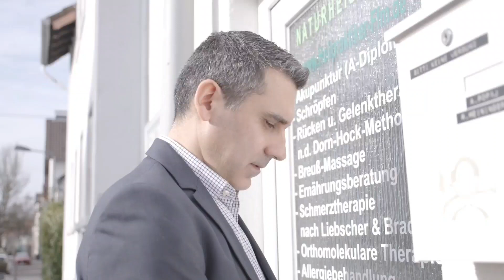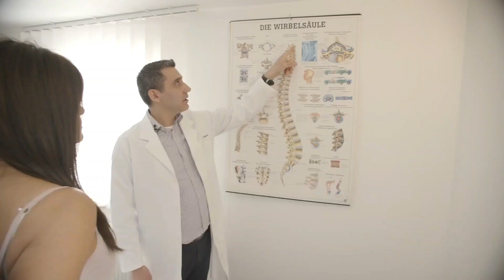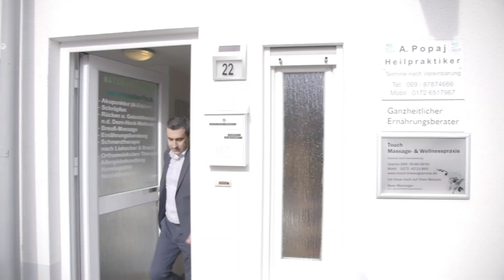In English language. Praxis Popaj in Frankfurt am Main. A.Popaj Heilpraktiker/ Ernährungsberater.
"Wir haben dem Naturheilpraktiker, Osteopath und Ernährungsberater Adnan Popaj in seiner Praxis einen Tag über die Schulter geschaut. Neben Wirbelsäulenfehlstellungen und Diätplänen sind hier auch Akkupunkturbehandlungen und Kinesiotaping an der Tagesordnung." - Quelle: RheinMain TV .